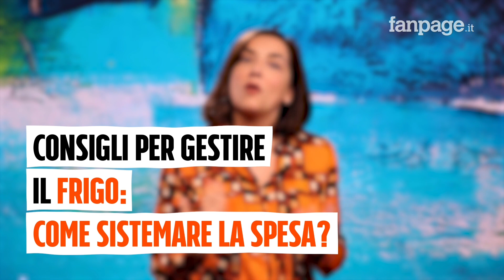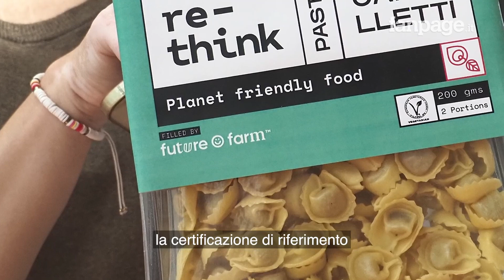Lisa Casali, i segreti per una spesa sostenibile: "I prezzi bassi devono farci diffidare"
La prima regola per una spesa sostenibile è acquistare qualcosa di realmente necessario, piuttosto che darsi allo shopping sfrenato. Il consumatore green, infatti, è un consumatore consapevole, che si pone delle domande prima di procedere a un acquisto. La prima è proprio: mi serve davvero? Altre domande da porsi sono: posso comprarlo usato?, posso ripararlo?, posso farlo con le mie mani? "Comprare l'indispensabile già è un modo per ridurre il nostro impatto ambientale" ha spiegato Lisa Casali. La scienziata ambientale a Fanpage.it ha dato alcuni consigli preziosi, utili nella vita di tutti i giorni per diventare consumatori più attenti e responsabili.
Uno è senza dubbio riparare piuttosto che acquistare nuovo: è un’abitudine che nel tempo si è persa, ma che in passato era la normalità e permetteva di evitare sprechi. Un altro è imparare a leggere le etichette, che contengono indicazioni preziose su come orientare gli acquisti: "Date un'occhiata alla lista degli ingredienti. Più l'elenco è corto, più sarà un alimento meno trattato, con un minore impatto di produzione e forse anche un minore impatto quando finirà la sua vita". Un altro consiglio è cercare delle certificazioni: "Nel caso alimentare quella di riferimento è agricoltura biologica. È una garanzia per la salute, perché è garanzia di un minore utilizzo di pesticidi. Ma è anche una garanzia da un punto di vista ambientale, perché c'è una protezione della naturale fertilità della terra, una minore forzatura dei cicli naturali e una maggiore protezione della biodiversità".
A volte è difficile resistere alle tentazioni, ma bisogna stare con gli occhi ben aperti: "I prezzi bassissimi devono sempre farci diffidare. Se pago troppo poco un bene, quello che è l'impatto sull'ambiente e il consumo di risorse naturali forse non è entrato a far parte di quel prodotto e verrà in qualche modo scaricato sugli altri, sulla comunità. Se come consumatori fossimo più a conoscenza di quello che c'è dietro la produzione di un bene, forse saremmo meno propensi ad abboccare a super offerte o prezzi che hanno qualcosa di sospetto" ha concluso.

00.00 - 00:38 Come fare una spesa sostenibile
00:39 - 01:11 Cosa si intende per "spesa sostenibile"?
01:12 - 01:34 Chi è il consumatore green?
01:35 - 02:46 Meglio riparare o buttare?
02:47 - 04:09 In che modo le nostre scelte impattano sull'ambiente?
04:10 - 05:15 Come scegliere frutta e verdura?
05:16 - 05:43 Come gestire la spesa nel frigo?
05:44 - 06:44 Come leggere le etichette?
06:45 - 07:31 Come riutilizzare gli scarti alimentari?
07:32 - 08:02 Come non farsi prendere dalla mania degli acquisti?
08:03 - 09:11 Come evitare gli sprechi durante le festività?